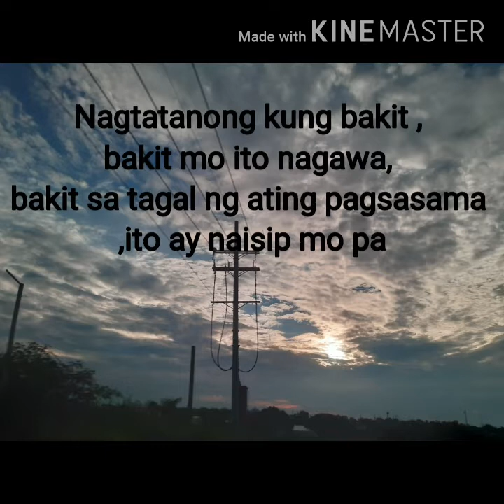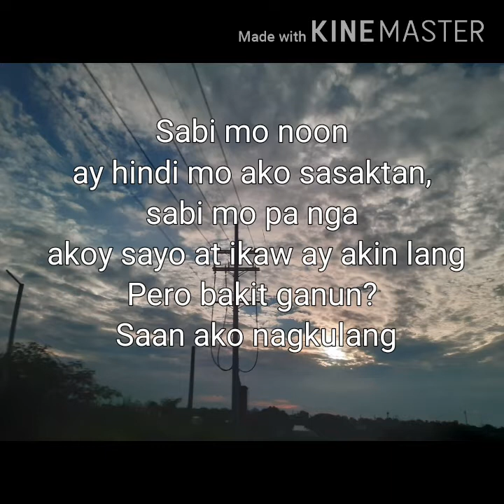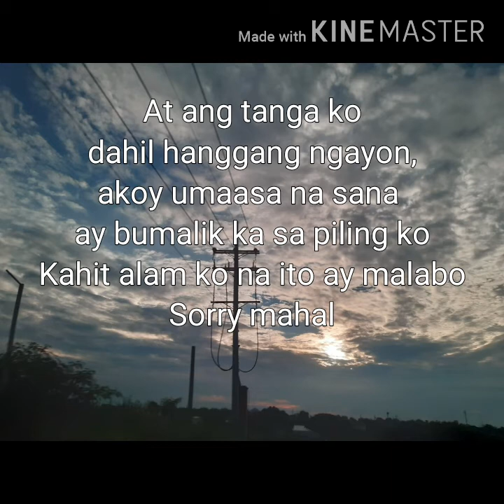Sorry Mahal ( Tagalog Spoken Poetry)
yung wala ng KAYO pero umaasa kapa rin.